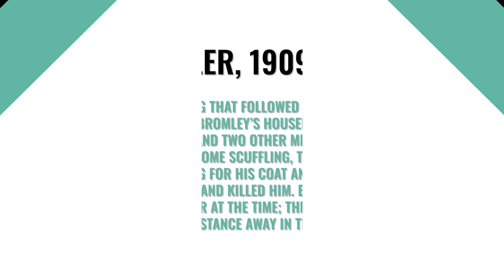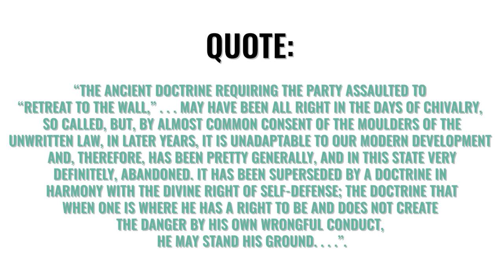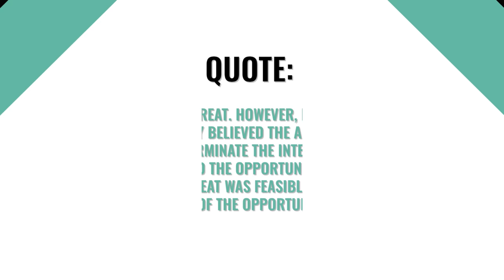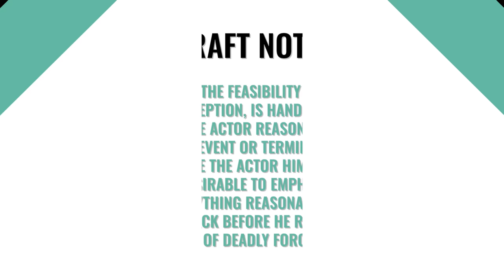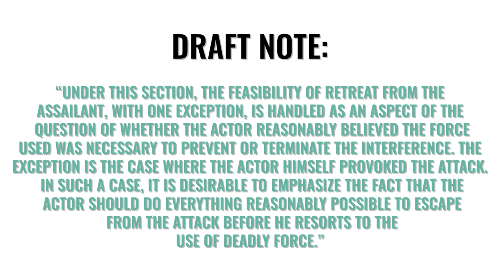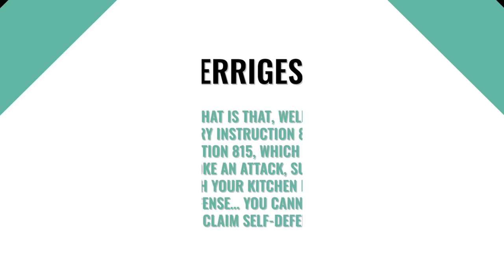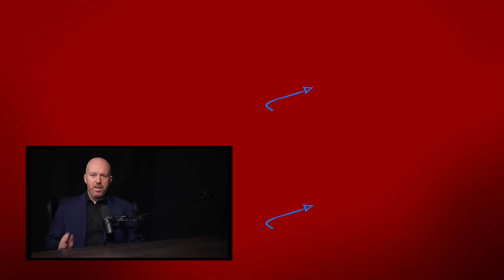Stand Your Ground vs Duty to Retreat? Bureaucrats Make a Mess in Wisconsin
The Wisconsin Supreme Court abolished the duty to retreat in Wisconsin back in Miller v. State, 139 Wis. 57, 119 N.W. 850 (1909) .  However, if you sat as a juror in a Wisconsin case involving self-defense you certainly might feel like we have a duty to retreat based on the jury instructions.

Firstly, what IS the law in Wisconsin?  How did we get to this position where the Court said there is no duty to retreat... but we sort of have a duty to retreat?

Link to the Confusing Wisconsin Jury Instruction (you have no duty to retreat... unless you can retreat)

Link to Miller v. State,

Contents of this video:

0:00 - Intro
0:43 - History Introduction
2:07 - State v Miller
3:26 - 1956 Criminal Code Revision
7:45 - Draft Note
8:38 - Jury Instruction 810
10:22 State v. Herriges
12:21 - Outro